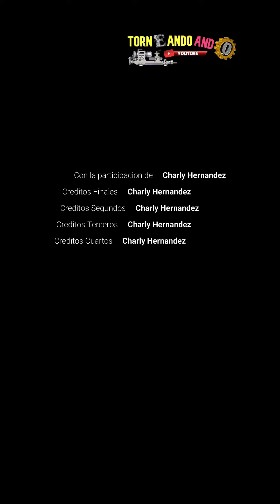Así Se Hace Un Rodamiento De Bronce - Desde Cero - Torneandoando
Video ilustrativo sobre el proceso de manufactura de un rodamiento o buje de bronce aluminio SAE 68